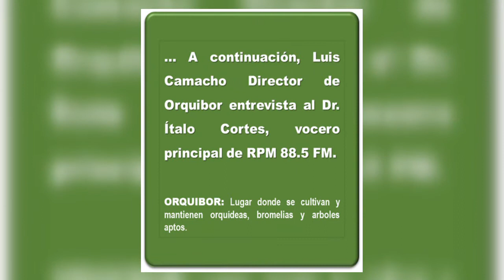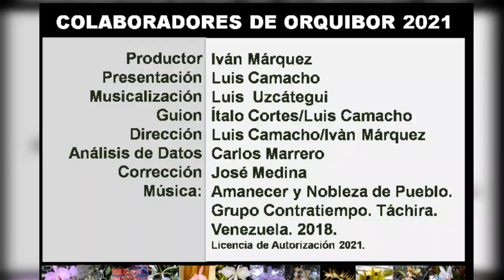ORQUÍDEAS Y BROMELIAS EN ORQUIBOR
“ORQUIBOR”:
Orquideas, Bromelia y Árboles
En “Orquideas Bonilla Orquibor” tenemos la convicciòn y la voluntad de proponerles a los amantes y aficionados de las orquideas, bromelias y arboles de un sin nùmero de instancias entre la ética y beneficios con los participantes en prospectiva del hacer diario por el devenir de la vida, que debe ir acompañada de un compartir solidario en procura de la participación estética en las plantaciones y cultivos.

LO SOCIAL:
Se demanda en estos espacios antes descritos, dar rienda suelta a la sistematización para los cultivos y  con  el mantenimiento de plantas que ayuden en la  socialización de los plantíos en compromiso con la acción de resultados factibilidad para el sostenimiento social de la innovación en el hacer y ser de cultivadores y personas fieles a lo natural y lo social.

ORIGEN:
La palabra Orquibor proviene de la fusión de Orquídeas Bonilla (ORQUI-B-OR) y del vocablo orgànico. Tambièn se designa a este lugar en particular ubicado en Los Andes venezolanos, el Valle, estado Táchira, Venezuela, donde se cultiva y mantiene una triada de convivencia entre las orquídeas, las bromelias y los árboles aptos.

COMPARTIR:
El Orquibor es una conjugación entre el cultivo de orquídeas, bromelias y  árboles aptos para el crecimiento en especial de ambientes forestales y acuìferos en Los Andes de Venezuela que ayudaría en el equilibrio de los ecosistemas de esta región, permitiendo mantener una gran diversidad biológica de plantas y animales con estas oportunidades de obtener nutrientes y material orgánico,  que irìa asociado con otros organismos como hongos, bacterias, algas, insectos y pequeños animales que se alimentan de ellas y del agua que estas almacenan" , ademàs de los árboles aptos que serían los puntos de enraizamiento y convivencia de la mayoría de orquídeas y bromelias.

INVITACION:
Orquibor es y será una triada entre producir y sembrar orquídeas y bromelias, así como arboles que ayuden a preservar el ambiente naturale y la convivencia de estas plantas y son estas las razones para emprender las acciones en el afan de potenciar  este espacio. Una visita a Orquibor ya sea por las redes o en su ubicación en El Valle, estado Táchira, Venezuela, serán lecciones e intercambios compartidos y participativos para de manera expresiva podamos comprender como se llega a la flor de cada planta y de ahí el  deleite y admiración de quienes acompañan y participan.

MISIÒN:
1. Cultivos de plantas: Serà la siembra y mantenimiento para el hogar que contemple la florescencia, elección, plantación y exhibición necesarias para que se desarrolle, fortalece y crezcas bonitas y frondosas.

2. Desarrollos boscoso tipo: Constituir en este espacio un modelo orgánico que simule los ambientes naturales para desarrollos boscosos y una aproximación donde germinan y florecen de manera habitual las orquídeas y los arboles con especies y cantidades deseadas que contribuya a mejorar el ambiente con los programas de readaptación.

3. Producción orgánica: Ensayar materiales y agregados que van desde la descomposición controlada de residuos vegetales o animales en desintegración para obtener materia orgánica lista para ser utilizada como abono natural, para lo cual se llevaran actividades relacionadas con la disposición y reconstrucción de la instalaciones necesaria para su actividad.

4. Formación técnica: Orientación y el compartir con aficionados y cultivadores que  acompañen en los procesos de exploración e investigación de estudios para conocer el cultivar o mantener orquídeas, bromelia y arboles en el contexto o determinados ambientes reproductores.

5. Exhibición organizada: Promoción y divulgación de los logros de las orquídeas y árboles para trasmitir información y datos sobre la importancia y fragilidad de estas en los ambientes de Los Andes venezolanos.

6. Reproducción y plantío: Propagar en las siembras de las orquídeas en peligro de extinción o decadencia la manera de contribuir a trascender y crear los ambientes específicamente en la región fitogeogràfica de Los Andes venezolanos incluyendo piedemonte andino con la siembra de plantas y árboles para un mejor hábitat y ecosistema.

PROYECTOS:
1. Conservación y propagación de especies en categoría de riesgo
a. Reproducir masiva y especifica
b. Reproducción por diversos medios.
c. Seguimiento de grupos de plantas en su hábitat natural.

2. Exhibición de logros de Orquibor.
a.     Variedad de la regiòn
b.     Desarrollo de la cultura de exhibiciòn de plantas.

3. Cuidados de las orquídeas, bromelias y arboles:
a.    Tratamiento de cultivo y botánica de la iluminosidad, temperatura, riego y humedad, sustrato y
       abonado y habitat natural.

4. Divulgación de las orquídeas y bromelias de Los Andes venezolanos.
a.    En los medios de comunicación
c.    Comunidades formadas en Internet.

Fuente: Diversos autores y busqueda de internet. 2021.